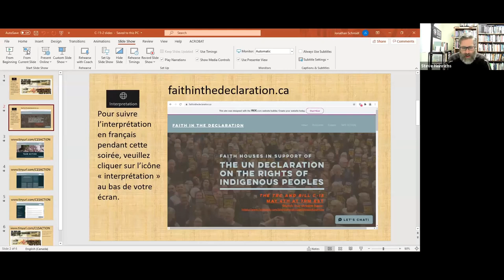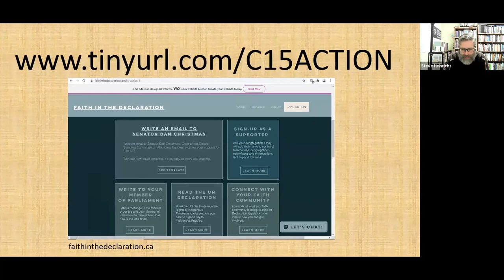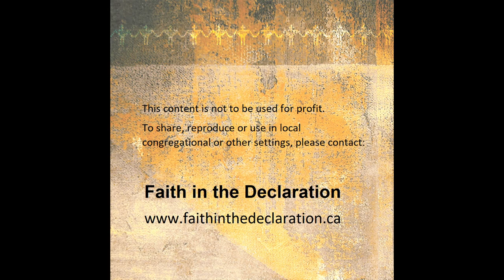The Truth and Reconciliation Commission and Bill C-15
Sponsored by Faith in the Declaration: a coalition of Canadian faith houses and faith organizations working together to support the implementation of the UN Declaration on the Rights of Indigenous Peoples.

Recording from Tuesday May 4 at 7:00 pm (EST).

The three Commissioners of The Truth and Reconciliation Commission of Canada (TRC) discuss the relationship of the TRC and the United Nations Declaration on the Rights of Indigenous Peoples (UNDRIP) and how that brings us now to Bill C-15 (“An Act respecting UNDRIP”). They are asked how they envision C-15 as the extension of their work with the TRC and whether this is the next chapter in the reconciliation journey. There is reference to the Calls to Actions that are directed to faith bodies and next steps on the journey of reconciliation beyond Bill C-15.

Panelists:

Honourable Murray Sinclair: an Anishinaabe and a member of the Peguis First Nation. He is a Fourth Degree Chief of the Midewiwin Society, a traditional healing and spiritual society of the Anishinaabe Nation responsible for protecting the teachings, ceremonies, laws, and history of the Anishinaabe. He graduated from law school in 1979, was the first Indigenous Judge appointed in Manitoba and Canada’s second. He served as Chief Commissioner of Canada’s Indian Residential Schools Truth and Reconciliation Commission. He retired from the Bench and was appointed to the Senate in 2016.

Dr. Marie Wilson, a Commissioner of the historic Truth and Reconciliation Commission of Canada (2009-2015), has been an award-winning journalist, trainer, federal and territorial executive manager, high school teacher in Africa, university lecturer, and consultant.

Chief Wilton (Willie) Littlechild, A Cree lawyer, former member of Parliament and former Grand Chief of the Confederacy of Treaty Six First Nations, former member of Parliament, and Commissioner to the Truth and Reconciliation Commission